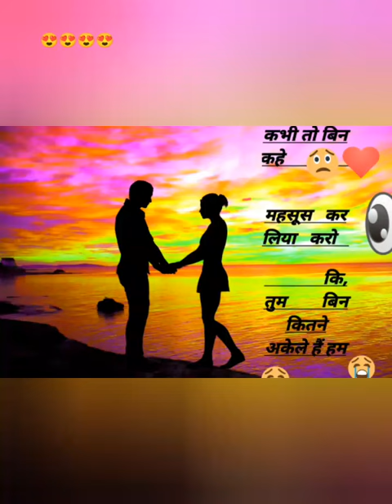Tu Hoja bs meri🥺🥺🥺🥺#